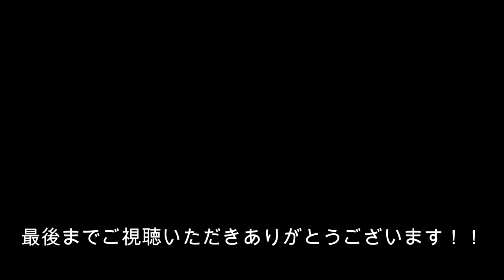[真面目に]演劇界の現状について-前編-[話します]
今回の動画は前後編になってます。
□平田オリザさんのHP

舞台の裏方（主に舞台監督、舞台監督助手）やってます。
このチャンネルを見て、少しでも多くの人に再び劇場に足を運んでいただくために色んな舞台の裏側や裏側を知っている人たちの裏側を紹介していけたらと思ってます！！

僕のSNSはこちらついったー
●tktktk0817
いんすた
●tktktktk0817

TheFatRat - Monody (feat. Laura Brehm)
                   - Unity
                   - JackPot